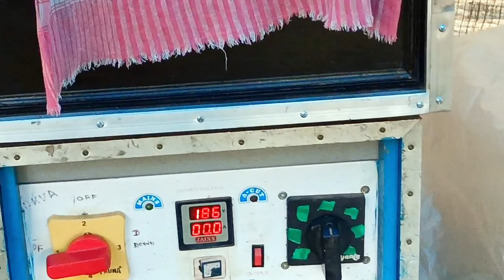ডেঞ্জার সাউন্ড 😎 আজকে হোরাকি তে 😎 মনসা পূজা উপলক্ষে 🔥 মারাত্মক প্রেসার 🔥 || Dj Dinu Bhai Rimix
danger sound salboni bankura
danger sound salboni
danger sound competition
danjar sound
dangar sound
danger music
joy maa durga sound
maa rakshakali sound
sound service
hazra sound
das electronics
rajlaxmi sound
buddhadev sound bishnupur
power music
box competition
dj box competition
dj dinu bhai rimix
dj box
dj competition
bankura box competition
bankura top box competition
bankura mansa puja box competition
md box competition production